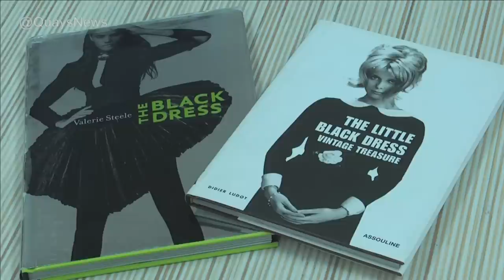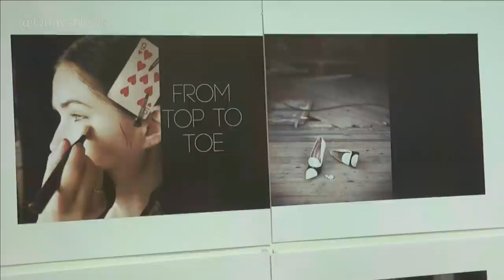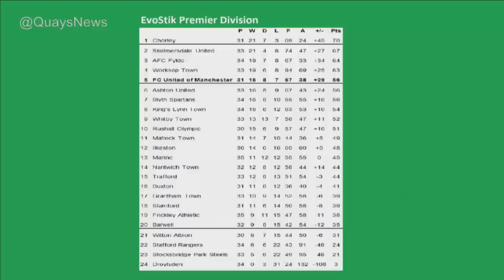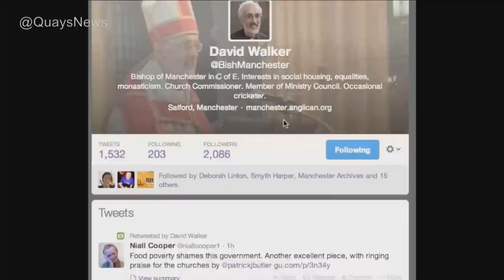Quays TV News - February 26th